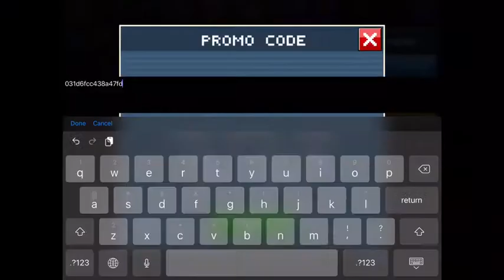*NEW* Promo code | 3# ( Blocky Cars Online )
Hope yah enjoyed !
Make sure to sub and like for more promo codes.